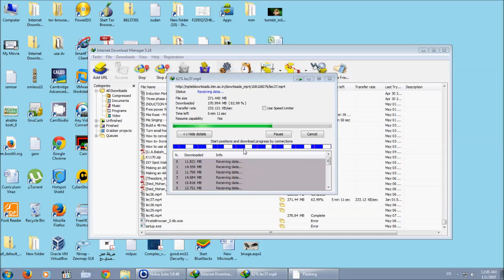Sudani very high speed internet in Sudan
اسرع انترنت في السودان من
شركة سوداني
تصل سرعة الاتصال الي 7.1 ميغابت في
الثانية